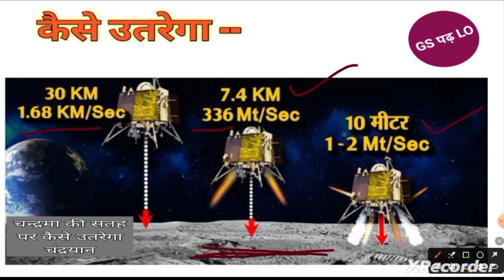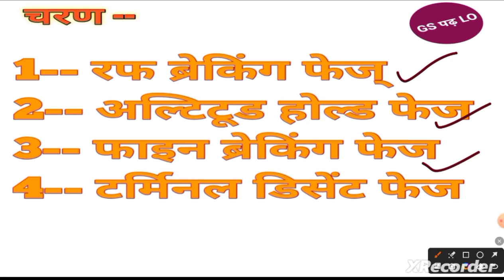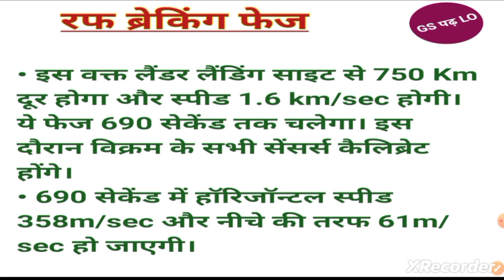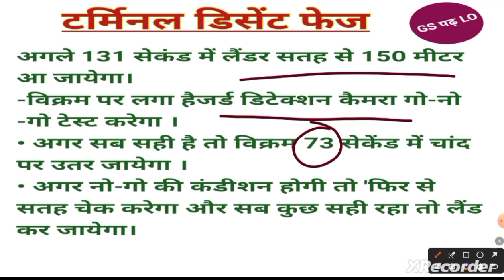चंद्रयान 3 की लैंडिंग।चंदा मामा अब दूर के नहीं।youtube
जानें कैसे लैंड करेगा चंद्रयान
1. रफ ब्रेकिंग फेज

• इस वक्त लैंडर लैंडिंग साइट से 750 K र होगा और स्पीड 1.6 km/sec होगी।

ये फेज 690 सेकेंड तक चलेगा। इस दौरान विक्रम के सभी सेंसर्स कैलिब्रेट होंगे।

• 690 सेकेंड में हॉरिजॉन्टल स्पीड 358m/see

और नीचे की तरफ 61m/see हो जाएगी।
आलटिटूड होल्ड फेज
विक्रम चांद की सतह की फोटो खींचेगा और पहले से मौजूद फोटोज के साथ कंपेयर करेगा।

चंद्रयान-2 के टाइम में ये फेज 38 सेकेंड का था अब इसे 10 सेकेंड का कर दिया

गया है।

इस दौरान हॉरिजॉन्टल वेलॉसिटी 336 ms और वर्टिकल वेलॉसिटी 59 mis हो जाएगी।
 फाइन ब्रेकिंग फेज
ये फेज 175 सेकंड तक चलेगा इसमें स्पीड 0 पर आ जाएगी।

. लैडर की पोजिशन पूरी तरह से वर्टिकल हो.

जाएगी।

. सतह से ऊंचाई 800 मीटर से 1300 मीटर के

बीच होगी।

विक्रम के सेंसर चालू किए जाएंगे और हाइट नापी जाएगी।

फिर से फोटोज लिए जाएंगे और कपेयर किया

जाएगा।
 टर्मिनल डिसेंट फेज
अगले 131 सेकंड में लैंडर सतह से 150 मीटर भा

ना लगा हजर्ड डिटेक्शन कैमरा मृत श्री स्व

विक्रम पर लगा हैजर्ड डिटेक्शन कैमरा गो-नो -गो टेस्ट करेगा

• अगर सब सही है तो विक्रम 73 सेकेंड में चांद पर उतर जायेगा

• अगर नो-गो की कंडीशन होगी तो 150 मीटर अ

'फिर से सतह चेक करेगा और सब कुछ सही रहा तो लैंड कर
लैंडिंग के बाद क्या होगा?

• डस्ट सेटल होने के बाद विक्रम चालू होगा और कम्युनिकेट करेगा।

फिर रैंप खुलेगा और प्रज्ञान रोवर रैंप से चांद की सतह पर आएगा।

• विक्रम लैंडर प्रज्ञान की फोटो खींचेगा और प्रज्ञान विक्रम की।

• इन फोटोज को पृथ्वी पर सेंड किया जाएगा।